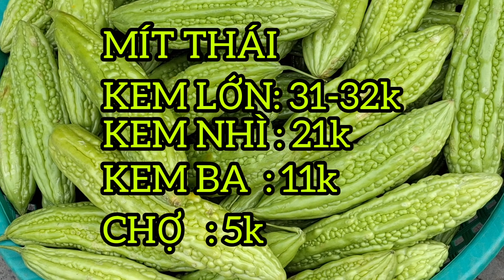GIÁ NÔNG SẢN TỔNG HỢP HÔM NAY Biến Động Tăng Ngày 22/01/2024 #637| Giải Trí Miền Tây